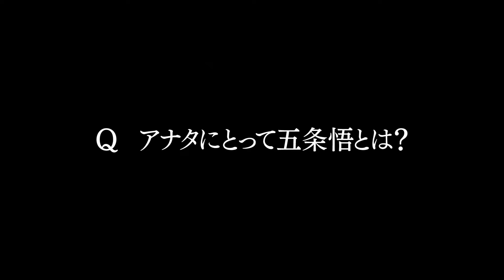【SatoSugu】呪術廻戦 ｜唯願你能得到拯救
鐵馬金戈 也踏不碎這心火
憶前塵舊夢 任歲月 消磨

「雖說是一分鐘，但指的是五條悟腦內的一分鐘。」

一眼，三年。

動畫 / 咒術迴戰
音樂 / 若夢 - 周深

五夏是真的國士無雙一眼三年斷頭蜻蜓善惡指針五条袈裟命日一緒
所謂同人搞不過官方我還能說什麼(拭淚